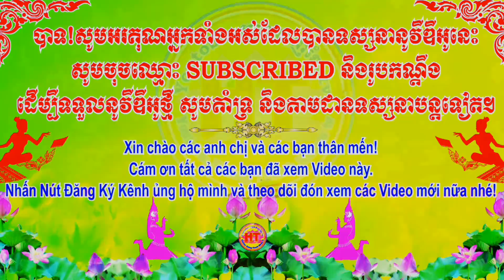Ghe Ngo Chùa Prek Om Pu đã hạ ngôi chánh điện cũ xuống | វត្តព្រែកអំពូរដាក់ព្រះវិហារចាស់ចុះ 6/3/2021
Nguồn video: camera Tony
Mọi ý kiến hay góp ý mình sẽ cố gắng tiếp thu và sẽ ngày càng hoàn thiện hơn nữa ở những video tiếp theo ... Xin chân thành cảm ơn tất cả mọi người.